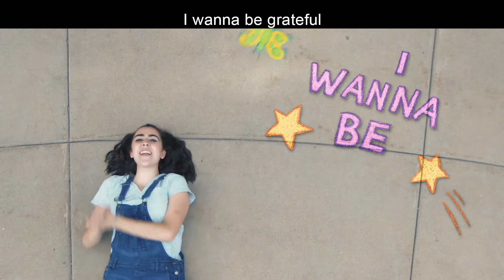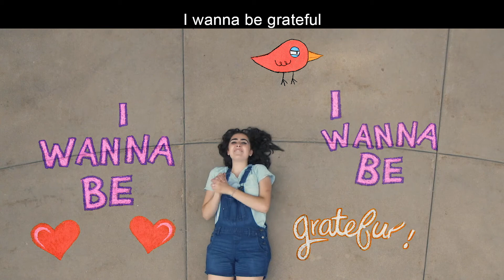The Lord's Prayer - Jesus' Gift for Us x feat. Thankful (Life Tree Kids)